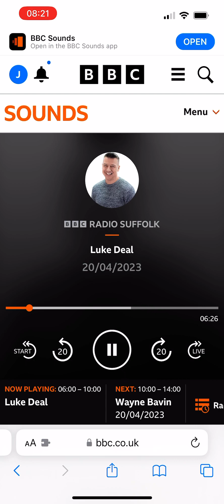North Lowestoft Men’s Shed Launch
A new community initiative open to ALL over 18. Share skills and come for a chat.